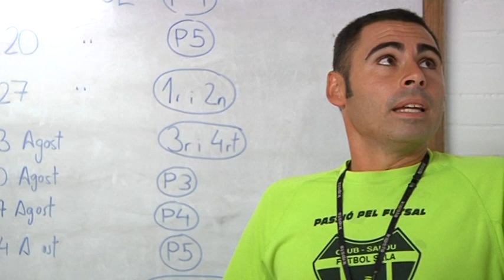El Salou Futbol Sala buscarà des de dissabte una altra permanència a la Segona B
9 dels 14 jugadors són de la casa, no cobren i s'enfronten a rivals de superior potencial econòmic. Però ja són un clàssic de la Segona Divisió B del futbol Sala. El Salou arrenca dissabte el tercer projecte consecutiu al tercer esgraó de l'especialitat amb tres cares noves i amb l'objectiu d'assolir de nou la permanència a les ordres de Jordi Tuset.